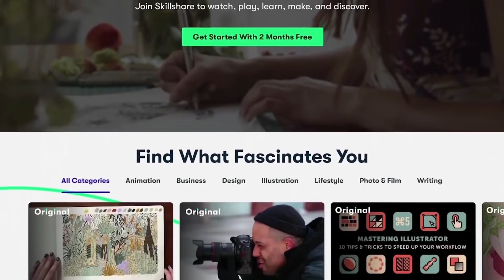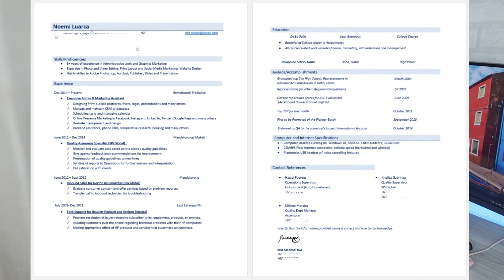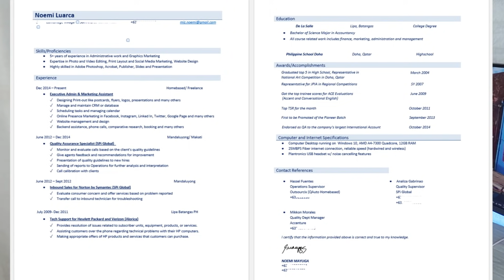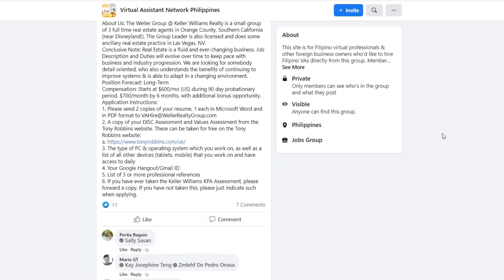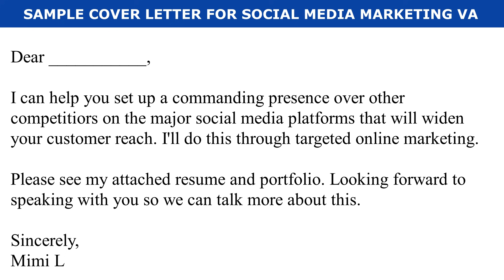How to Pass Virtual Assistant Jobs for Newbies & Fresh Graduates with Zero Experience!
In this video, we will cover the steps in applying as a virtual assistant and the tips and tricks and other things you should know when applying.

P50 Giveaway: Based on your experience, comment and share additional tips on how to pass an online job application. 2 winners.

Turn on English Subtitles by clicking the CC button.

➤ P100 Voucher, Shopee: DIMPL276
➤ P50, Paymaya, Use code: VY3PQ0DMJ8QW